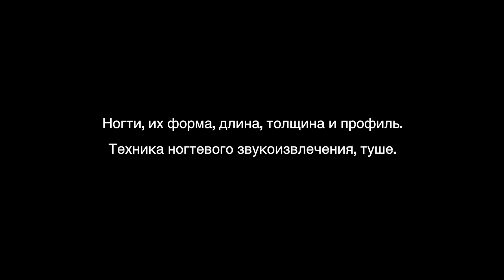Ногти, их форма, длина, толщина и профиль. Техника ногтевого звукоизвлечения и туше.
Ногти являются очень важной частью исполнительства на классической гитаре. Играют ногтями как профессионалы, так и любители. Как на сценах, так и в домашних условиях. «Ногти и ногтевое звукоизвлечение» по сей день остаётся одной из часто обсуждаемых и животрепещущих тем для гитаристов разного исполнительского уровня.
В этом видео я даю короткую консультация по скайп, где мы рассматриваем частный случай. Также делюсь своим опытом укрепления ногтей, тем, как придавать правильную форму ногтям, учитывая постановку правой руки, какой должна быть толщина ногтей (в случае, если вы пользуетесь клеем, шелком или акрилом), длина ногтей и профиль. Затрагивая тему звукоизвлечения, невозможно пройти мимо важного вопроса: «Что, Как, ОТ КАКИХ ФАЛАНГ ИГРАТЬ и ПОЧЕМУ?»
Очень часто задают вопрос о ногтях, которые имеют чрезмерную «загнутость» вниз. В этом видео на данную тему разговор не шёл, но по моему убеждению, подобные случаи не должны становиться причиной вмешательства в постановку правой руки, которая основывается на свободе и называется «классической». Уверен, что способы решения этой проблемы есть, и в данном видео при желании можно найти некоторые ответы. Готов на эту тему общаться, созваниваться, делиться своими соображениями и обсуждать различные варианты решений в режиме онлайн занятий или очно.
Creative Workshop «Classics of Sound DN»

Online lessons via Skype — dmitry.nilov1